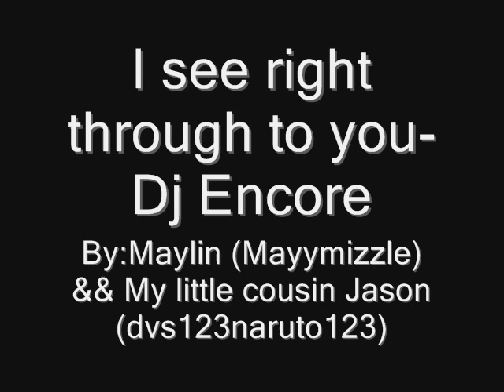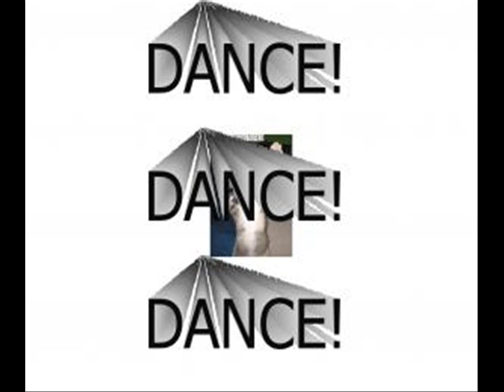I see right through to you-Dj Encore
Slideshow

Maylin (Mayymizzle) && Jason (dvs123naruto123)